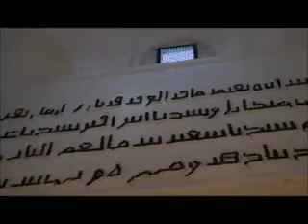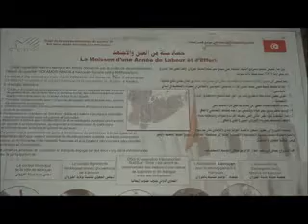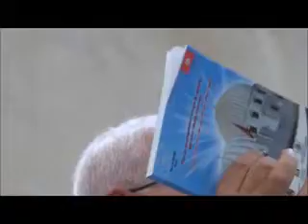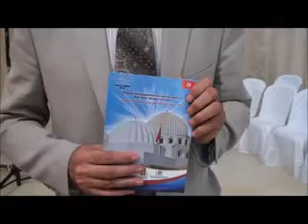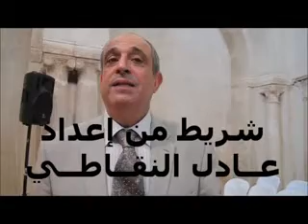المشروع الايطالي التونسي بسيدي عمر عبادة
يهدف مشروع التنمية المندمجة لحي سيدي عمر عبادة ( من جويلية 2009 إلى نوفمبر 2012) إلى إحداث مقاربة  مندمجة تتضمّن أعمالا متنوّعة مثل التكوين المهني وبعث مشاريع صغرى وإسناد القروض الصغرى وصيانة المعالم التراثية وكذلك توعية أهل الحي بقيمة التراث كما يعمل المشروع على تطوير الحس البيئي و تصوّر تخطيط للحي بإتباع المنهجيّة التشاركيّة. ولإنجاز كلّ هذه الأعمال تعاون المشروع مع مشاركة مثل : بلديّة القيروان وجمعية صيانة مدينة القيروان وجمعية القيروان للتنمية المندمجة